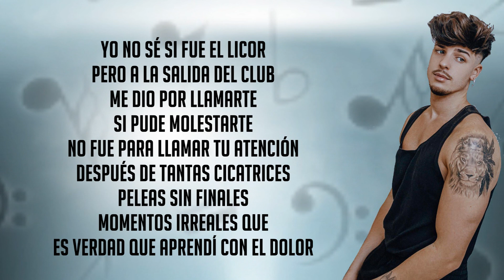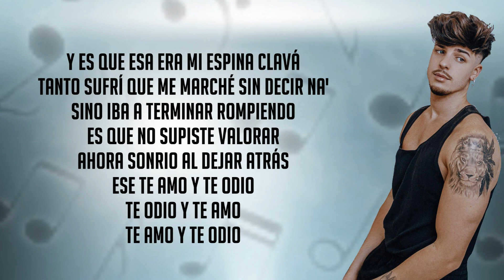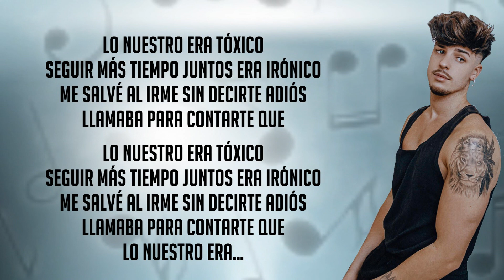Fran Rozzano - Toxico (Letra/Lyrics)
Fran Rozzano Tóxico
Fran Rozzano Tóxico letra
Fran Rozzano Tóxico lyrics
Tóxico Fran Rozzano canción completa
Rozzano Tóxico lyrics

Letra de la canción:
Yo no sé si fue el licor
Pero a la salida del club
Me dio por llamarte
Si pude molestarte
No fue para llamar tu atención
Después de tantas cicatrices
Peleas sin finales
Momentos irreales que
Es verdad que aprendí con el dolor

Tus ojos que matan
Que mienten y engañan
Mi historia contigo
He podido borrarla
No sé qué piensas pero,

Lo nuestro era tóxico
Seguir más tiempo juntos era irónico
Me salvé al irme sin decirte adiós
Llamaba para contarte que

Lo nuestro era…

Y es que esa era mi espina clavá
Tanto sufrí que me marché sin decir na'
Sino iba a terminar rompiendo
Es que no supiste valorar
Ahora sonrio al dejar atrás
Ese te amo y te odio
Te odio y te amo
Te amo y te odio

Peleas sin finales
Momentos irreales que

Mi historia contigo
He podido borrarla

Lo nuestro era…

Toxico, tóxico, tóxico

Y te llamé para decírtelo

Mi historia contigo
He podido borrarla

Lo nuestro era…

RISSO LYRICS